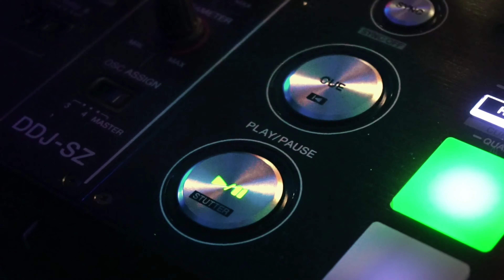Techno Music ! Party techno music 2019 ! Best party music ! Club Music ! Dj Playing Music .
Techno Music ! Party Music ! Best Techno Music ! Best Party Music ! 2019 Best Techno Music .

Music type - Techno Music .
Created - Music tuning .